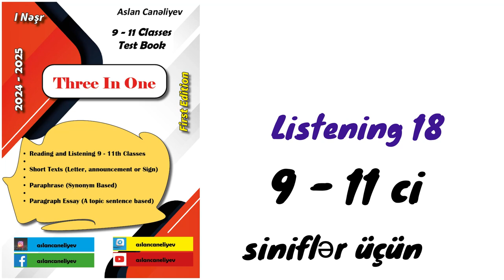Three in One Listening 18